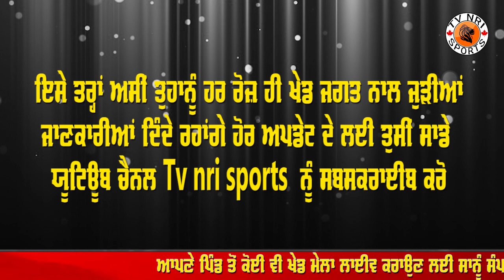ਕੱਲ ਦੇ ਕਬੱਡੀ ਕੱਪਾਂ ਤੇ ਕਿਸ ਦੇ ਹਿੱਸੇ ਆਏ ਵੱਡੇ ਇਨਾਮ Punjab Kabaddi Cup Results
Punjab Kabaddi Cup Results
Today Kabaddi Cup and Tournament
Kabaddi Cup Live
Kabaddi Cup live 2020
Kabaddi Cup 2019
Major League Kabaddi Cup
today Kabaddi Cup and Tournament Live
North india kabaddi cup federation
Kabaddi Cup and Tournament Live
Tournament Live 2020